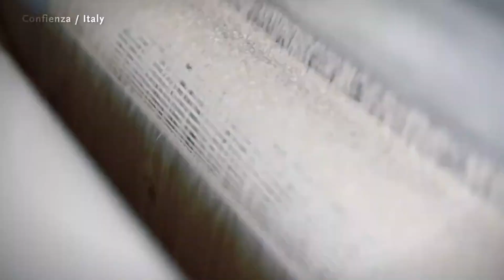¿Cómo Reemplazar el Dióxido de Titanio? - Industria Alimenticia B2B - Ingredientes Latam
⚠️ El dióxido de titanio está oficialmente prohibido en toda Europa.
Los fabricantes de alimentos en la Unión Europea ahora deben buscar reemplazos de dióxido de titanio en sus alimentos.
Descubre otras alternativas al sustitución del dióxido de titanio en algunas aplicaciones alimentarias.
Como el almidón de arroz nativo para su uso en productos confitados, panificación y en bebidas en polvo.